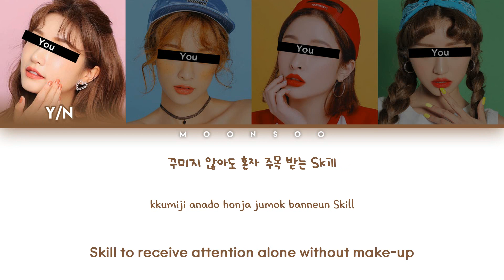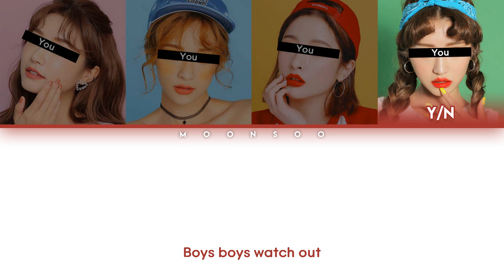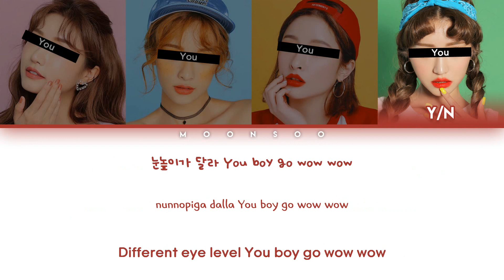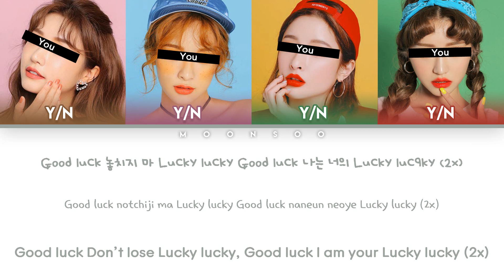Your Girl Group (너의 여자 그룹) – Good Luck (ORIGINAL AOA) [Color Coded Han|Rom|Eng]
The original idea is the channel CosaBlanca